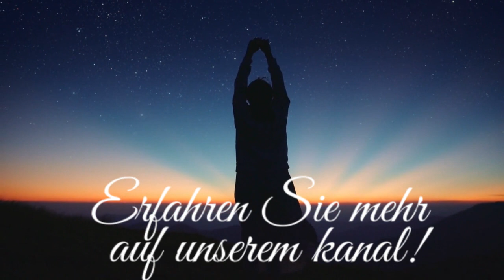WARUM SOLLEN WIR MIT NON-VERBALER HYPNOSE ARBEITEN? / DR. MARCO PARET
Dr. Marco Paret wird erklären, warum wir mit non-verbaler Hypnose arbeiten sollten. Er wird viele Demonstrationen von kraftvollen hypnotischen Zuständen aus seinen Meisterkursen zeigen. Diese einzigartigen non-verbalen Hypnosetechniken, die er seinen Studenten beibringt, können uns tiefgreifend verändern! Lernen Sie die wirkungsvollsten non-verbalen Hypnosetechniken in der Schule von Dr. Marco Paret. Sie können auch einen Kurs in Ihrem Land oder eine VIP-Gruppe für ausgewählte Personen mit der Teilnahme von Dr. Paret organisieren.

Dr. Marco Paret ist die weltweit führende Autorität im non-verbalen Hypnotismus.